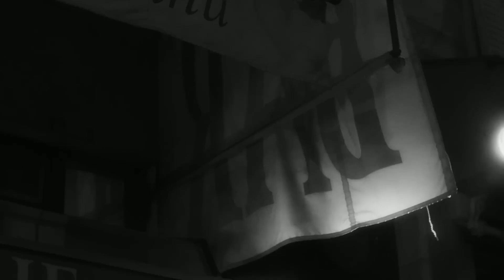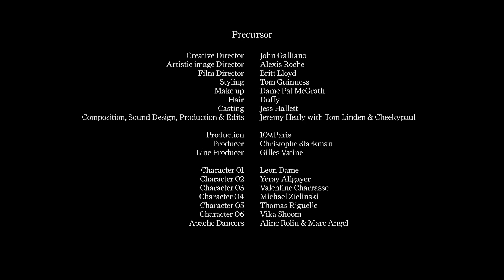Maison Margiela Artisanal Collection 2024 spot pubblicità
Publicidad (Spagnolo)
Publicité (Francese)
Werbung (Tedesco)
Publicidade (Portoghese)
Reklam (Turco)
Реклама (Russo)
広告 (Giapponese)
광고 (Coreano)
إعلانات (Arabo)
বিজ্ঞাপন (Bengalese)
વિજ્ઞાપન (Gujarati)
विज्ञापन (Hindi)
ਐਡ (Punjabi)
விளம்பரம் (Tamil)
ప్రచారం (Telugu)
ಜಾಹೀರಾತು (Kannada)
പരസ്പരം (Malayalam)
โฆษณา (Tailandese)
សេវាកម្ម (Khmer)
Quảng cáo (Vietnamita)
مبيعات (Urdu)
ප්රදාන (Singalese)
Publiciteit (Olandese)
Реклама (Ucraino)
Publicitate (Rumeno)
Διαφήμιση (Greco)
Реклама (Bulgaro)
Publicitat (Catalano)
Reklama (Croato)
Reklama (Ceco)
Reklame (Danese)
Reclame (Olandese)
Reklaam (Estone)
Mainonta (Finlandese)
Publicité (Francese)
Werbung (Tedesco)
Διαφήμιση (Greco)
פרסומת (Ebraico)
हिंदी (Hindi)
Hirdetés (Ungherese)
Auglýsing (Islandese)
Pubblicità (Italiano)
광고 (Coreano)
Reklamë (Albanese)